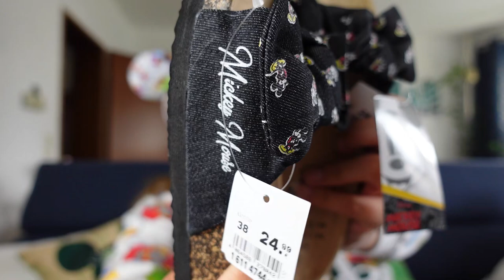Disney Haul Juni 2021 - Disneyland Paris, Spirit Jerseys und Disney Ohren!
ich war wieder fleißig am shoppen und zeige euch was ich im Juni 2021 alles gekauft habe.